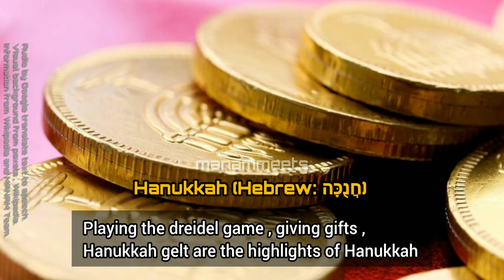Hanukkah (Hebrew: חֲנֻכָּה‎) A Jewish Festival of Lights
Hanukkah (Hebrew: חֲנֻכָּה‎)
A Jewish Festival of Lights
MANAM Religious inclusiveness